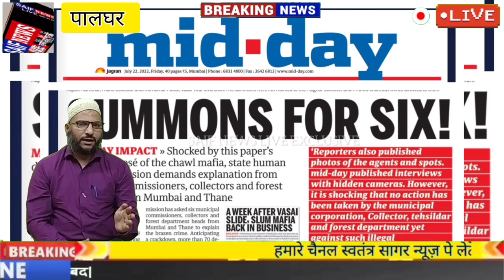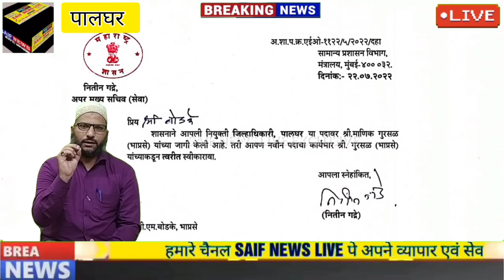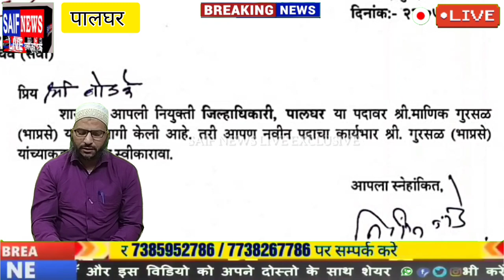क्या पालघर कलेक्टर को भुगतना पडा वघराल पाडा हादसे का अंजाम? कब आएगा तहसील व मनपा अफसरों का नम्बर?